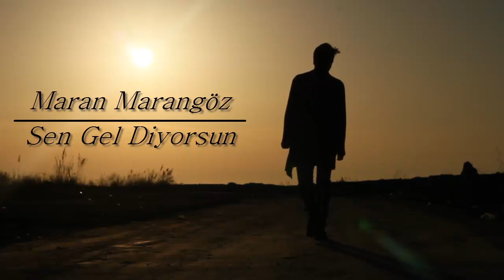Maran Marangöz - Sen Gel Diyorsun Cover ( Cem Adrian )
Maran Marangöz - Sen Gel Diyorsun

Vokal : Maran Marangöz
Gitar : Caner Akgün

Kayıt : Emre Yolgiden
Video : Selim Can İnanç
Montaj: Özkan Maran

Sözler - Sen Gel Diyorsun

Aramıza girmiş dağlar, denizler.
Gelemem diyorum öf öf, sen gel diyorsun.
Kar yağmış yollara, örtülmüş izler.
Bulamam diyorum öf öf, sen bul diyorsun.

Sanma bu sevgimiz, sence yaygara.
Ne dertler bıraktın öf öf, hep sıra sıra.
Sen yoksun ya böyle, ıssız Ankara.
Sensiz Ankara.
Duramam diyorum öf öf, sen dur diyorsun.

Kızıltuğ'um baharı mı, yazı mı?
Hangi kalem yazmış öf öf, benim yazımı.
Dert ortağım olan dertli sazımı,
Çalamam diyorum öf öf, sen çal diyorsun.